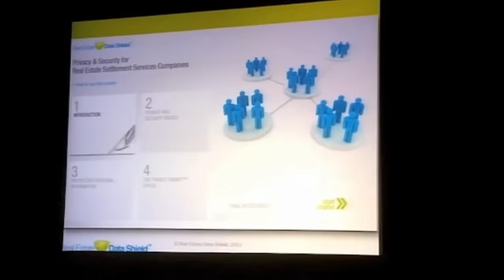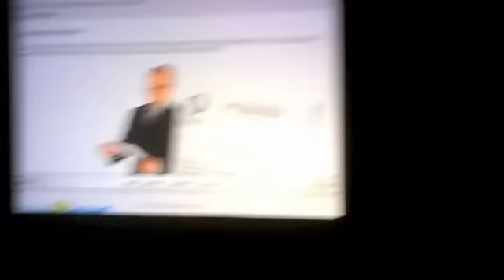Real Estate Data Shield at the 2012 National Settlement Services and Compliance Summit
Christopher Gulotta of Real Estate Data Shield speaks at the 2012 National Settlement Services and Compliance Summit in Cleveland, Ohio. Find out more at